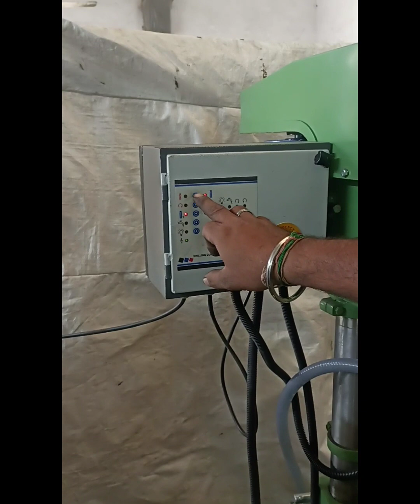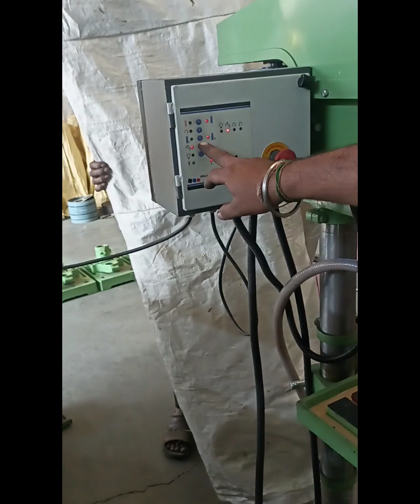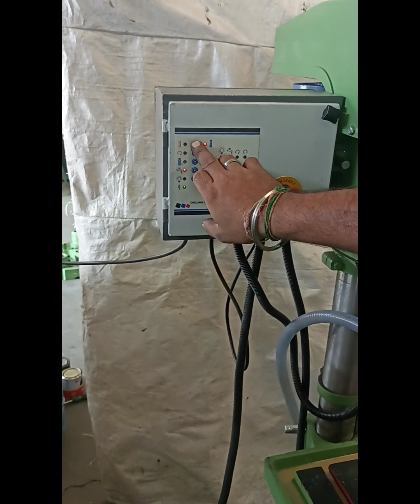🙏 subscribe 🙏 Mo. 9426910709, Multi spindle tapping, Multi spindle drilling since 1975 siddhapura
I am Manish Siddhapura.
This is my YouTube channel. In this channel I Posts regular our machine’s working videos, full detailed information regarding our every machine.
Our company provided best services since 1975 at all over india.
Our company :- SHRI GAYATRI INDUSTRIES (TAPAX) / SIDDHAPURA MANUFACTURER & SUPPLIER (SMS)
As we are an ISO 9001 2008 certified company. Since 1975 we provide internationally acclaimed assortment to gain optimum customer satisfaction.

Respected sir,
SINCE 1980
we are manufacturer of
Pillar Drill machine.
Radial drill machine.
Auto feed drill mc.
Tapping machine.
Cnc tapping mc.
Magnet drill mc.
Drilling cum milling
Drilling cum tapping

Also all types of industrial machinery manufacturer.

Please say about any requirement.

From:- manish siddhapura
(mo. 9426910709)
SHRI GAYATRI IND.(TAPAX)
SIDDHAPURA MANUFACTURER SUPPLIER  (SMS)
(ISO & CE companies)

🙏 Please show our all videos.

PLEASE SEE OUR OTHER MACINES VIDEOS
RADIAL DRILL MC, PILLAR DRILL MC, TAPPING MC, DRILLING CUM TAPPING, DRILLING CUM MILLING, AUTO FEED  ALL VIDEOS BELOW MENTIONS.

latest new 50mm drill, 2 inch pillar drill, 50 mm pillar drilling by siddhapura heavy drill machine